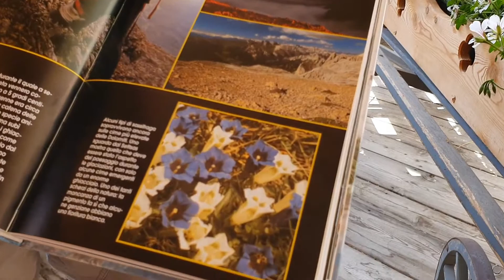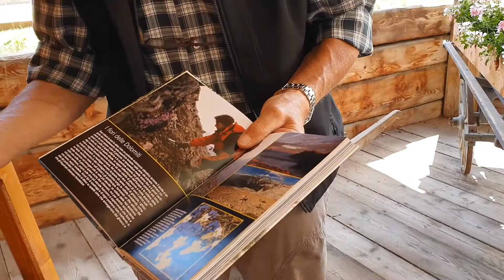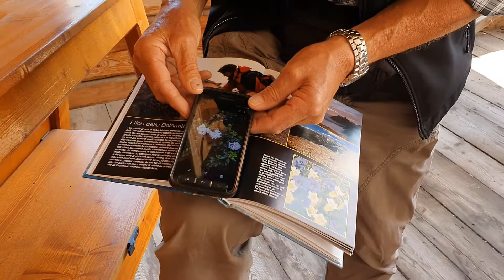Estate al museo - Curiosità sui fiori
Per aprire al meglio la stagione estiva dei Musei il nostro Paolo Fedele racconta una curiosità a proposito di alcuni fiori albini scoperti già 80 anni fa da Rinaldo Zardini.